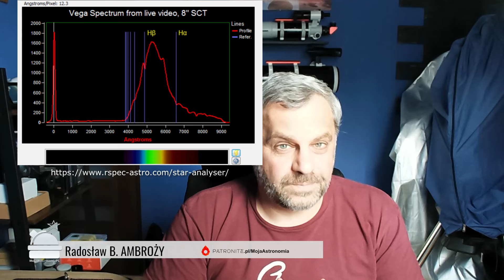Spektroskopia w astronomii amatorskiej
Spektroskopia amatorska jest fascynującym obszarem astronomii, który pozwala entuzjastom na aktywne uczestnictwo w badaniach naukowych. Chociaż spektroskopia wymaga pewnych specjalistycznych narzędzi, rozwój technologii i dostępność sprzętu sprawiły, że stała się dostępna dla amatorów.

Znalazłeś odpowiedź na swoje pytanie? Przybij piątkę 🍵